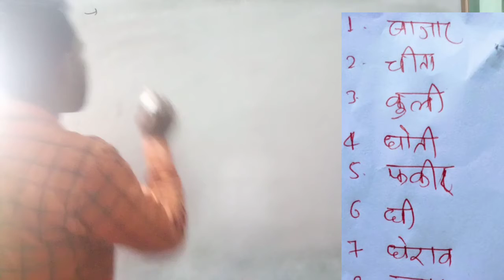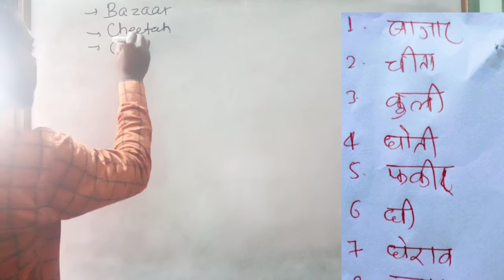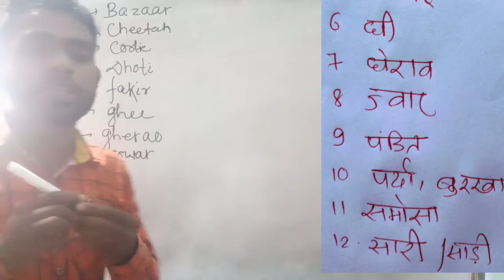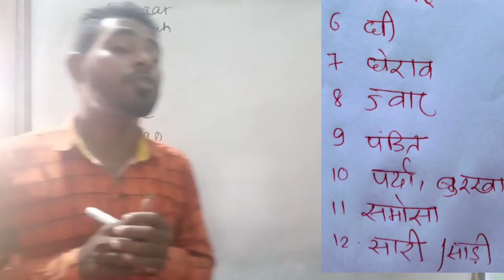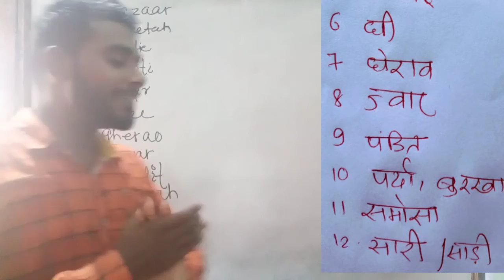हिंदी इंग्लिश एक समान सबको शिक्षा सबको ज्ञान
# trending education

अगर आप हमारे ग्रुप के साथ जोड़ना चाहते हैं,आपको इंग्लिश की प्रैक्टिस करनी है,आपको इंग्लिश में कन्वर्सेशन करनी है या.आपको किसी तरीके का डाउट है तो आप हमारे दिए गए नंबर पर संपर्क कर सकते हैं।

 Playlist of all classes of New batch

Advance English by Shyamal sir..
we learn without any structure..
we never try to learn anything anything and that is the difference between Army boys and another channel.
We don't try to copy anyone and that's the speciality of US.
We Run the unconventional sessions as well.

if you want to join it just text me or call on this number